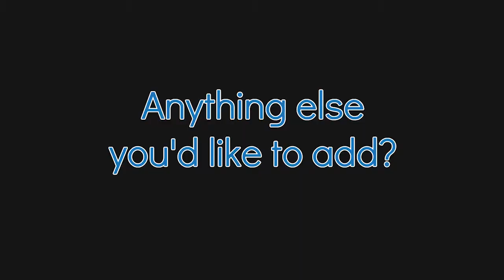A Quick Update from MIA GREGERSON: Remote testimony, committees, and HB 1212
Rep. Mia Gregerson, 33rd Legislative District, talks about her impressions on how the virtual session is going, the ability to provide testimony remotely, the committees she is serving on this session, and her legislation (HB 1212), Right to Repair. NOTE: for information on how to participate in the legislative process remotely, go